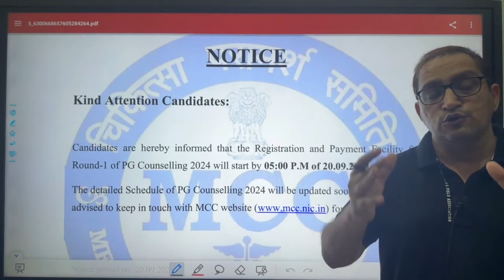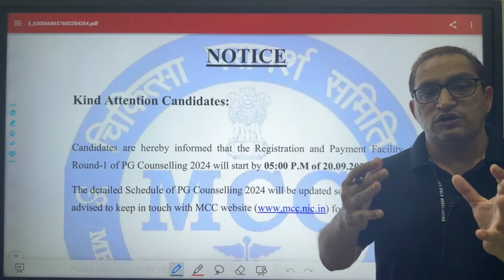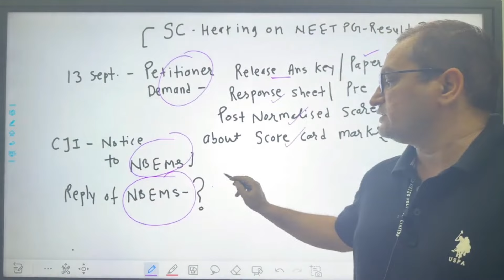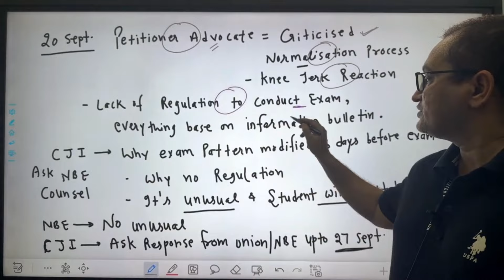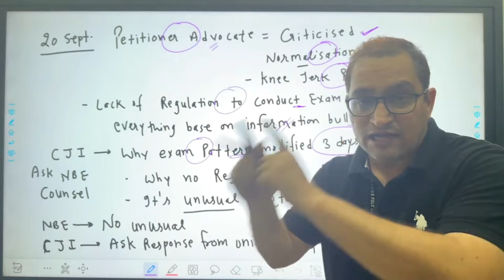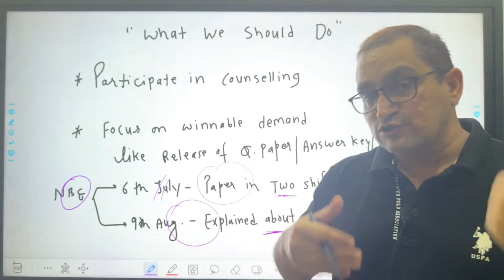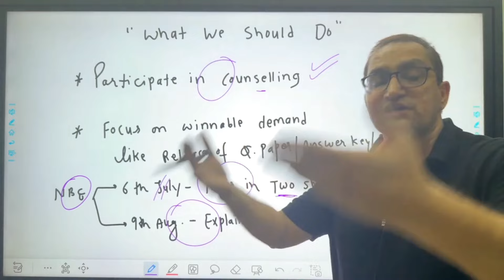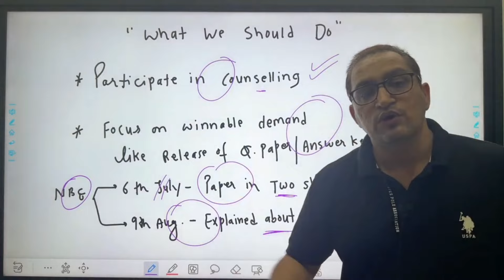NEET PG 2024 Counselling official schedule,SC decision NEET PG 2024 Result, Counselling NEET PG 2024